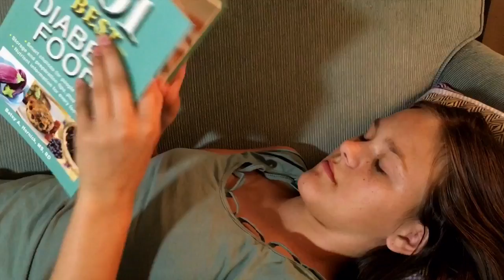Missing iPhone ver. W/ music